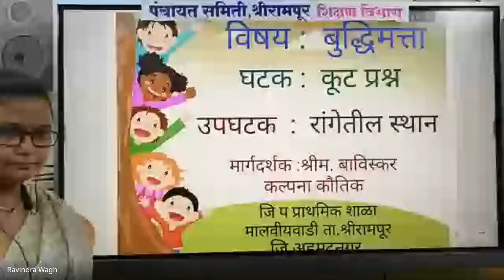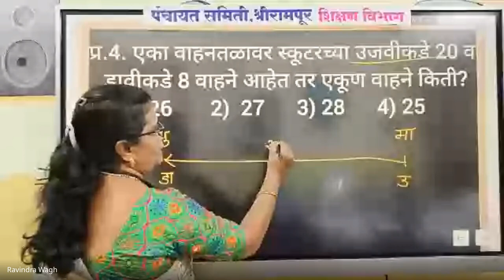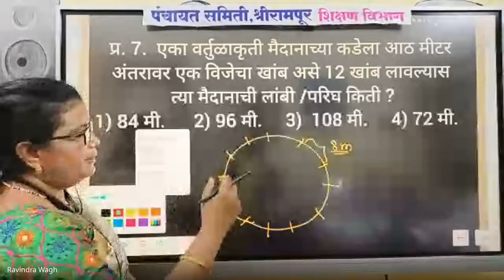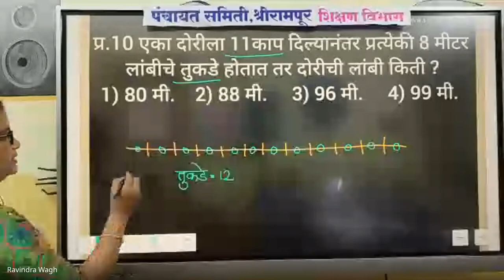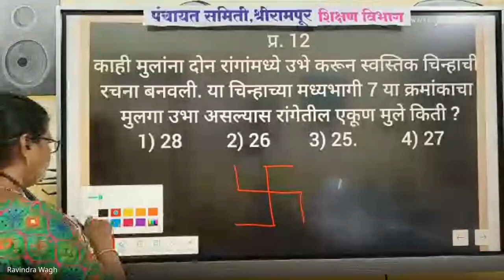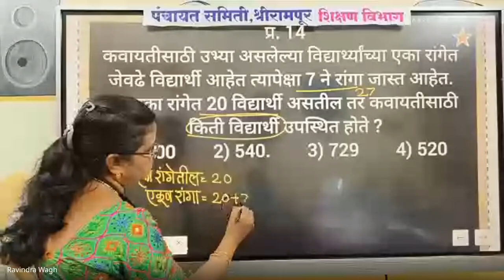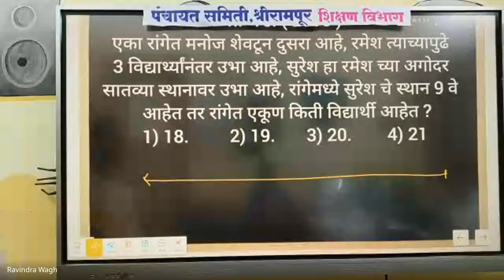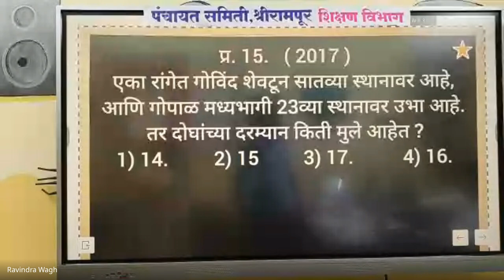मिशन आरंभ ८ वी शिष्यवृत्ती मार्गदर्शन – 2024 08 25 18 33 IST – Recording